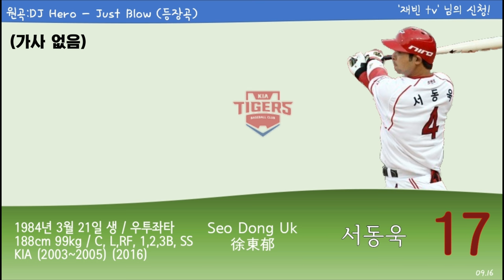(09.16) KIA 타이거즈 [17] 서동욱 등장곡+응원가